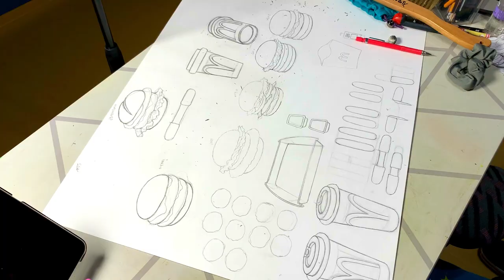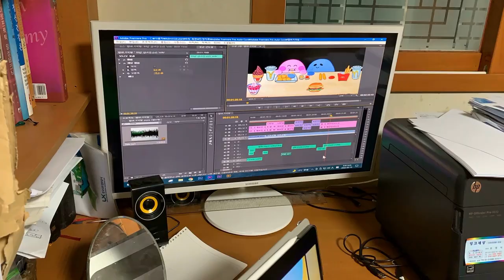슬라임 버거 먹방 스톱모션 제작 과정! Slime’s Mukbang Stopmotion Making Process